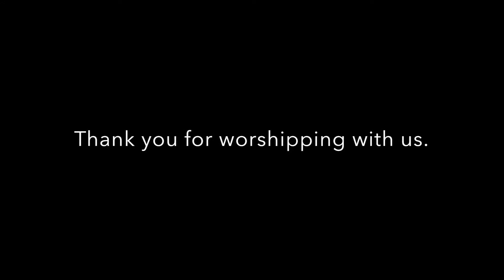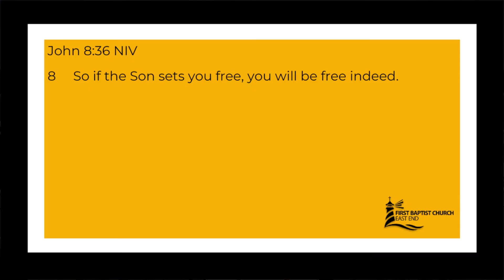May 16, 2021| "Free Indeed!" Rev. Richard Brown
First Baptist Church East Morning Worship Service

Rev. Jamaar Trumane Jones, Executive Minister

Your giving helps us to Instruct, Inspire, and Illuminate the Community of Christ.

If you are visiting with us for the first time, we'd love to connect with you.